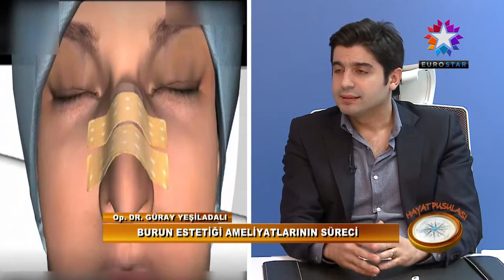Op. Dr. Güray Yeşiladalı - Burun Estetiği - EuroStar Hayat Pusulası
Op. Dr. Güray Yeşiladalı Burun estetiği ile ilgili son gelişmeleri ve en yeni teknikleri anlatıyor